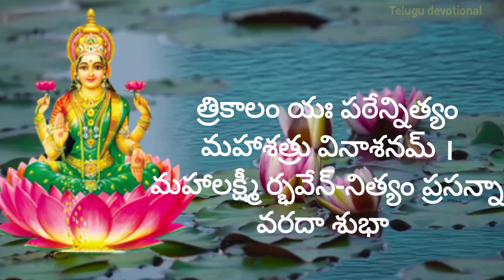శ్రీ లక్ష్మీమహత్యం వింటే చాలు సకల పాపాలు తొలగిపోయి అష్టైశ్వర్యాలు, భోగభాగ్యాలు కలుగుతాయి.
ఇంద్ర ఉవాచ -

నమస్తేఽస్తు మహామాయే శ్రీపీఠే సురపూజితే ।
శంఖచక్ర గదాహస్తే మహాలక్ష్మి నమోఽస్తు తే ॥ 1 ॥

నమస్తే గరుడారూఢే కోలాసుర భయంకరి ।
సర్వపాపహరే దేవి మహాలక్ష్మి నమోఽస్తు తే ॥ 2 ॥

సర్వజ్ఞే సర్వవరదే సర్వ దుష్ట భయంకరి ।
సర్వదుఃఖ హరే దేవి మహాలక్ష్మి నమోఽస్తు తే ॥ 3 ॥

సిద్ధి బుద్ధి ప్రదే దేవి భుక్తి ముక్తి ప్రదాయిని ।
మంత్ర మూర్తే సదా దేవి మహాలక్ష్మి నమోఽస్తు తే ॥ 4 ॥

ఆద్యంత రహితే దేవి ఆదిశక్తి మహేశ్వరి ।
యోగజ్ఞే యోగ సంభూతే మహాలక్ష్మి నమోఽస్తు తే ॥ 5 ॥

స్థూల సూక్ష్మ మహారౌద్రే మహాశక్తి మహోదరే ।
మహా పాప హరే దేవి మహాలక్ష్మి నమోఽస్తు తే ॥ 6 ॥

పద్మాసన స్థితే దేవి పరబ్రహ్మ స్వరూపిణి ।
పరమేశి జగన్మాతః మహాలక్ష్మి నమోఽస్తు తే ॥ 7 ॥

శ్వేతాంబరధరే దేవి నానాలంకార భూషితే ।
జగస్థితే జగన్మాతః మహాలక్ష్మి నమోఽస్తు తే ॥ 8 ॥

మహాలక్ష్మష్టకం స్తోత్రం యః పఠేద్ భక్తిమాన్ నరః ।
సర్వ సిద్ధి మవాప్నోతి రాజ్యం ప్రాప్నోతి సర్వదా ॥

ఏకకాలే పఠేన్నిత్యం మహాపాప వినాశనమ్ ।
ద్వికాలం యః పఠేన్నిత్యం ధన ధాన్య సమన్వితః ॥

త్రికాలం యః పఠేన్నిత్యం మహాశత్రు వినాశనమ్ ।
మహాలక్ష్మీ ర్భవేన్-నిత్యం ప్రసన్నా వరదా శుభా ॥

[ఇంత్యకృత శ్రీ మహాలక్ష్మ్యష్టక స్తోత్రం సంపూర్ణం]